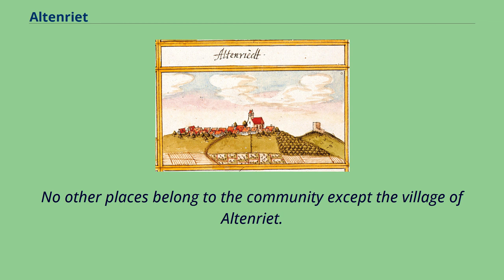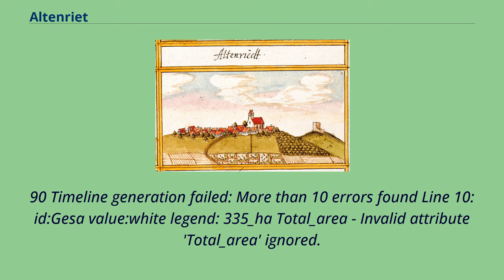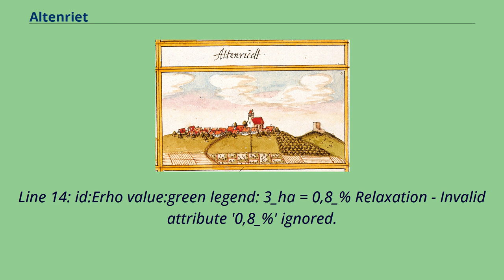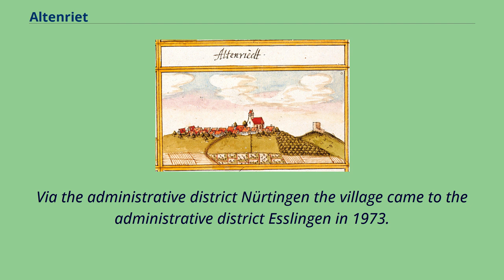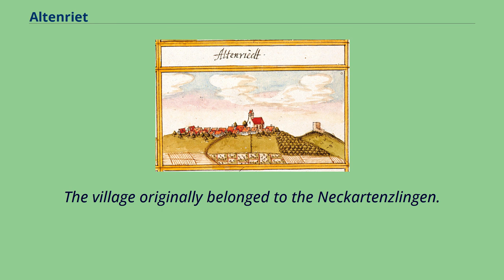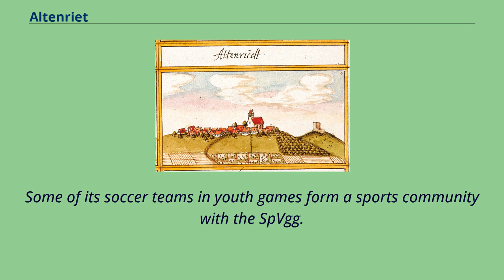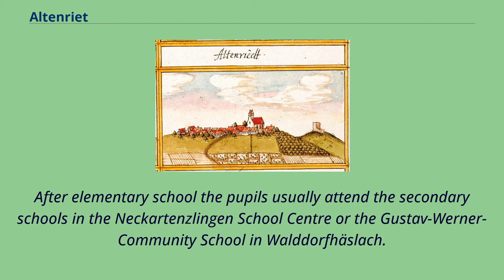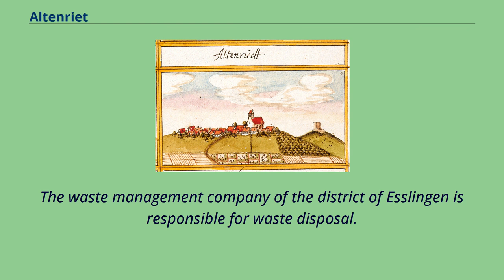Altenriet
Municipalities_in_Baden-Württemberg
Esslingen_(district)
Altenriet is a municipality in the district of Esslingen in Baden-Württemberg.
It belongs to the region Stuttgart.
（until 1992 Region Mittlerer Neckar） and the European Metropolitan Region Stuttgart.
The municipality belongs to the Neckartenzlingen municipal administration association.
Altenriet lies in a scenic area.
The village, which is naturally part of the Schönbuch, is almost up to the steep drop towards the Neckar valley and offers a free view of the Swabian Alb.
No other places belong to the community except the village of Altenriet.
A 31 hectare large, uninhabited exclave belongs to the municipal territory.
It is four kilometres away from the centre of the village and is situated in the Schaichtal on Markung Walddorfhäslach.
Neighbouring communities are in the north Schlaitdorf, in the east and south Neckartenzlingen.
（both county Esslingen） and in the west Walddorfhäslach （District of Reutlingen）.
Unable to compile EasyTimeline input: EasyTimeline 1.
90 Timeline generation failed: More than 10 errors found Line 10: id:Gesa value:white legend: 335_ha Total_area - Invalid attribute 'Total_area' ignored.
Specify attributes as 'name:value' pairs.

Line 11: id:Wald value:teal legend: 45_ha = 13,3_% Forest - Invalid attribute '13,3_%' ignored.
Specify attributes as 'name:value' pair（s）.

Line 11: id:Wald value:teal legend: 45_ha = 13,3_% Forest - Invalid attribute 'Forest' ignored.

Line 11: id:Wald value:teal legend: 45_ha = 13,3_% Forest - Invalid attribute '=' ignored.

Line 12: id:Land value:yelloworange legend: 218_ha = 65,1_% Agriculture - Invalid attribute '65,1_%' ignored.

Line 12: id:Land value:yelloworange legend: 218_ha = 65,1_% Agriculture - Invalid attribute 'Agriculture' ignored...